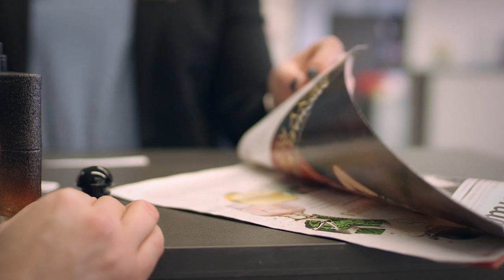Travailler chez Coop - Marina Gantenbein, chef de produit junior, se présente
Travailler chez Coop, c'est comment?

Marina Gantenbein, chef de produit junior chez Import Parfumerie, nous dévoile ce qui la motive.

Découvrez ce que Coop a à offrir en tant qu'employeur

"Ensemble jusqu'au sommet", telle est notre mot d'ordre. Chez Coop, 80 000 collaborateurs de 120 nationalités côtoient chaque jour plus d'un million de clients dans 22 pays.
Chaque jour, avec nos collaborateurs et nos partenaires, nous donnons le meilleur de nous-mêmes dans tous les domaines pour nos clients. Nous travaillons en étroite collaboration et sommes ouverts aux autres. Nous cultivons la confiance et créons de la valeur ajoutée. Ensemble, nous bâtissons l'avenir – avec un vaste choix de prestations. En tant qu'employeur, nous tenons à offrir à nos collaborateurs la possibilité de vivre des expériences, de s'investir et d'évoluer. Nous voulons leur offrir les meilleures conditions de travail et leur réservons de nombreux avantages.

Entrez dans l'univers fascinant de Coop!

Nous sommes l'entreprise la plus diversifiée de Suisse avec un vaste choix de marques et de produits. Nous comptons quelque 80 000 collaborateurs originaires de 120 pays. Nos mots d'ordre sont développement durable, fraîcheur et goût, et nous sommes présents où que vous soyez, dans nos magasins ou en ligne.